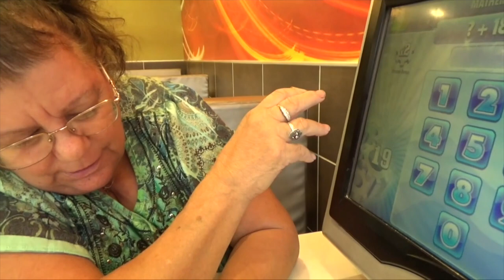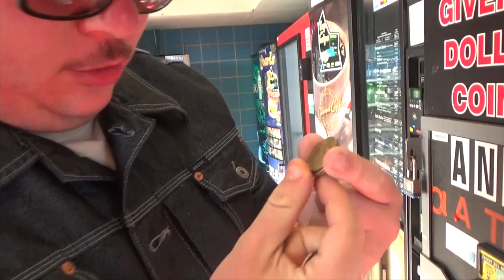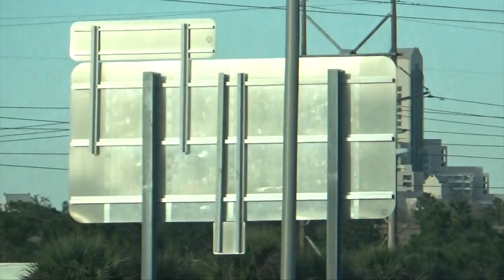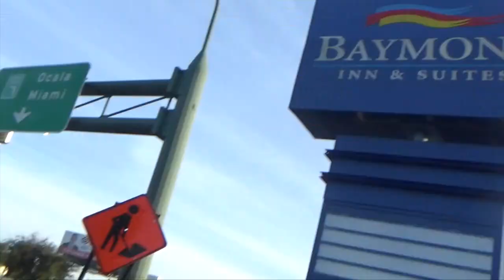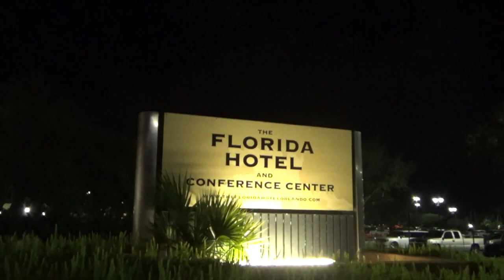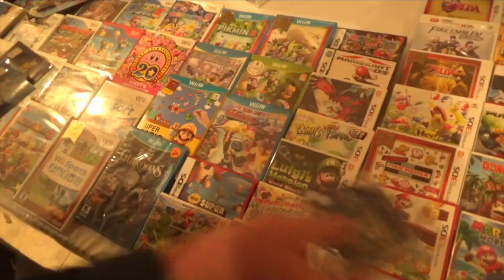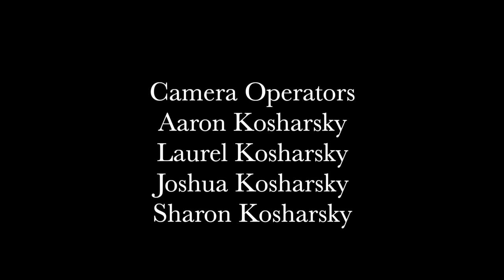The Kosharsky's Episodes 38 Orlando Trip